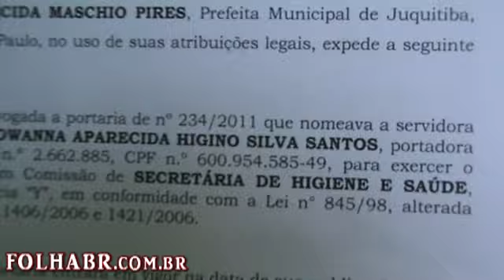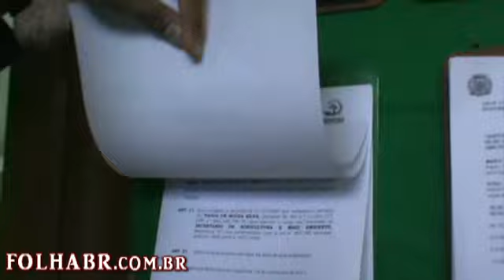PREFEITURA DE JUQUITIBA PORTARIA RETROATIVA